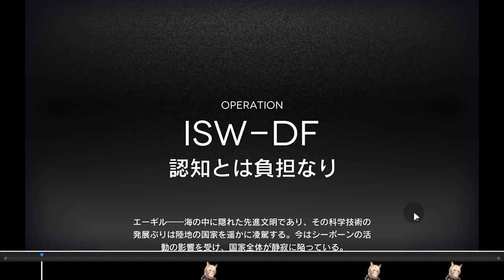【統合戦略】5層ボス：認知とは負担なり（秘宝あり）クリア参考例【アークナイツ | ミヅキと紺碧の樹】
※秘宝あり

使用作品
サークル名：SOUND AIRYLUVS
作曲者名：ISAo
Song：Sea La..